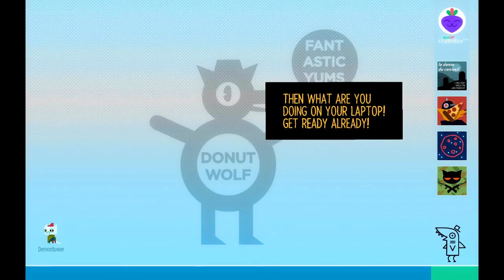Night in the Woods with Curly and Yan - Episode 8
Mae goes to a party in the woods, at night.